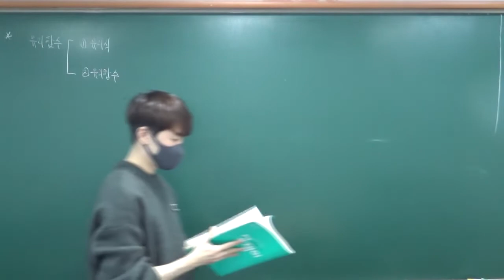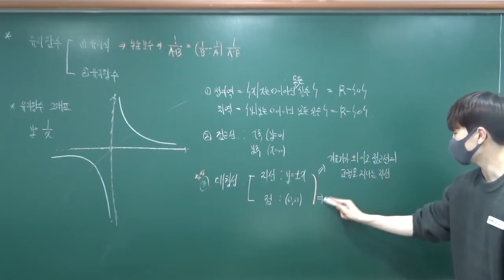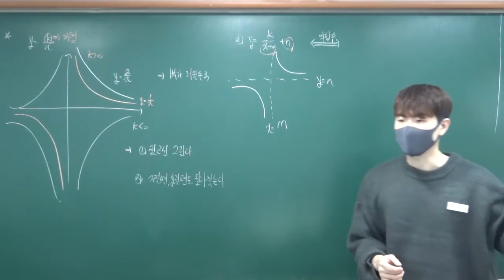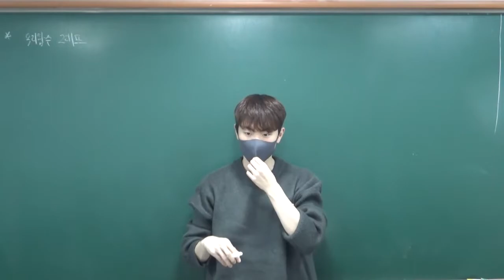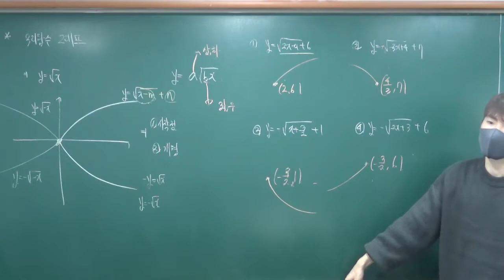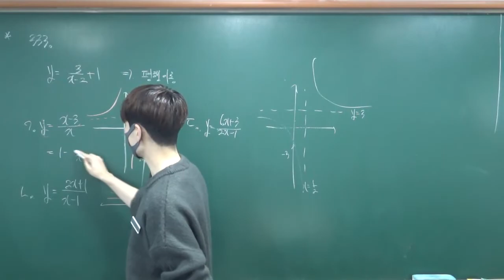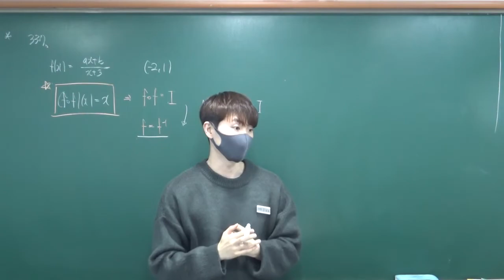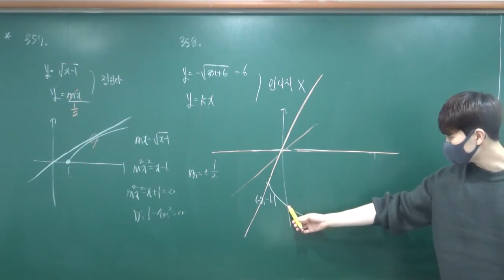20211103 고1단대 유리함수 개념+1step